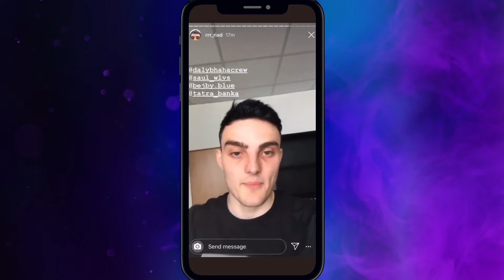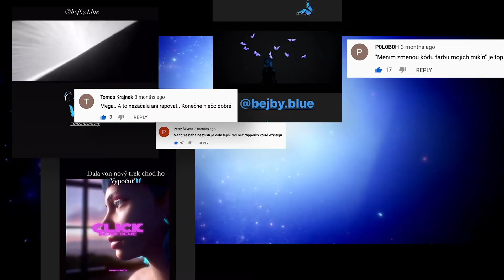Bejby Blue - Show your digital persona/ Tatra Banka/ Case Study / ENG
How we created first digital persona in central europe.